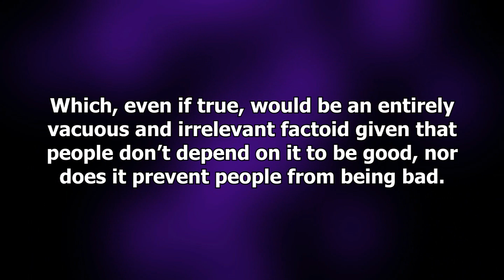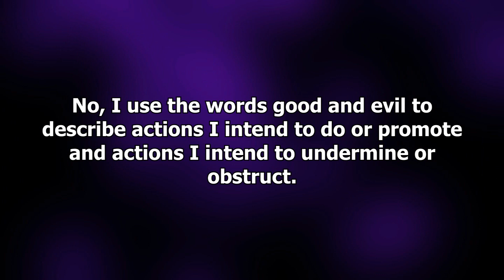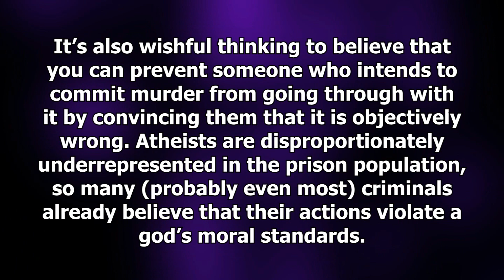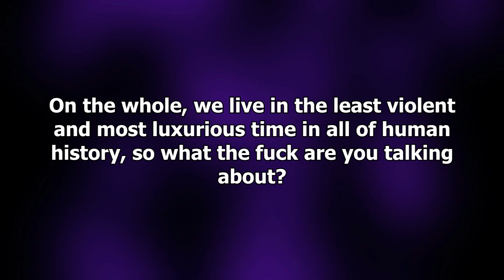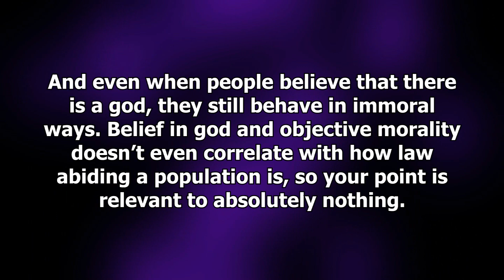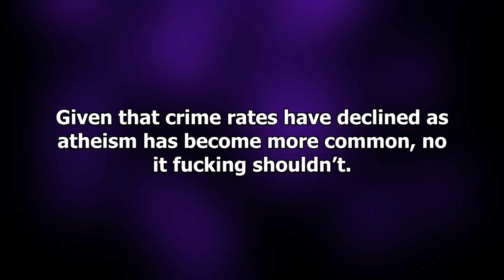Dennis "The Derp" Prager [part 2]